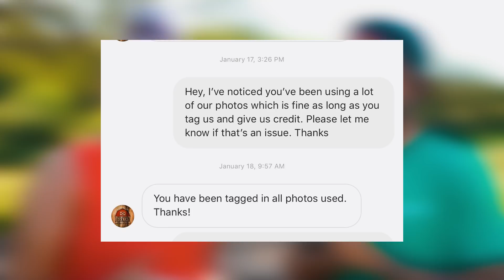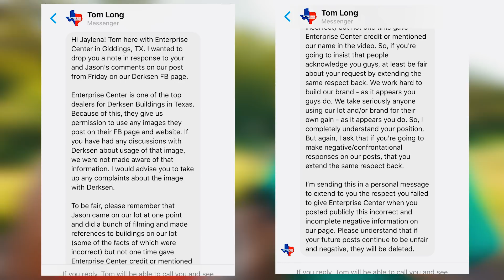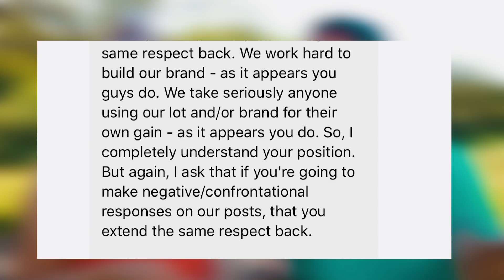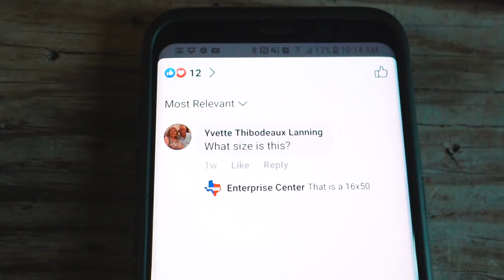This Derksen Dealer Wont Get Our Business! - SHED TO HOUSE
Wish List;

Many have asked for our clothing sizes;
JASON | Shirts S/M
Pants | 30-30 (skinny jean/fit)
Boxers | Adult Small
Shoes | 9/10

JAYLENA | Shirt S/M
Pants | Hard to say because woman’s pants suck, just send leggings size medium.

Use our Amazon link when buying anything

(stays active for 24 hours after clicking our link)

(Please leave us a note so we can thank you!)

(or a banner will appear under every YouTube Video of ours)

(Dallas area)
Jared Crocker

(South Texas/Ranch)
Jason Crocker

Amazon purchases that “Can not ship to PO Boxes”
120 S 7th #449
Riviera Tx, 78379

Jason IG : jasoncrocker182

Facebook Family Group - The Crocker Family

*** Cameras used ***
- Sony A7Sii
- Sony A6500

*** Lenses used ***
- Sony 10-18mm f.1/8
- Sony G 18-108mm f/4
- Rokinon 24mm f/1.5
- Rokinon 35mm f/1.5
- Rokinon 85mm f/1.5

*** Drone***
Solo 3DR with GoPro Hero Black (4k)

*** Stabilizers***
- DJI Ronon M
- DJI Osmo

*** Microphone***
- Rode Video Mic Pro

- Adobe Photoshop

*** Stabilizers***
- DJI Ronon M
- DJI Osmo

- Adobe Photoshop